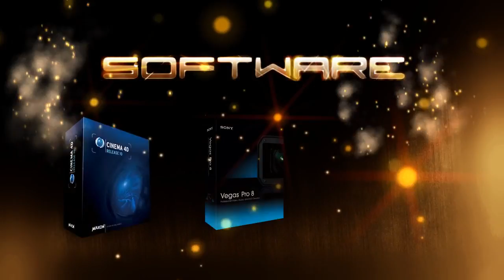CS:S - Incorporated 2 by ClaYmaN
One of the best css movie of all time so thought I'd upload :D